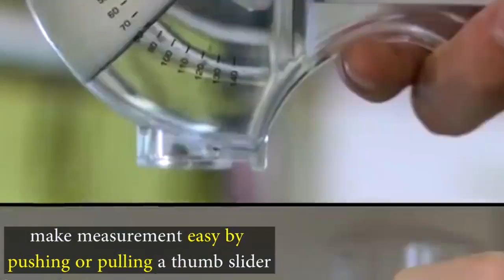Magnet adjustable scale measuring spoon